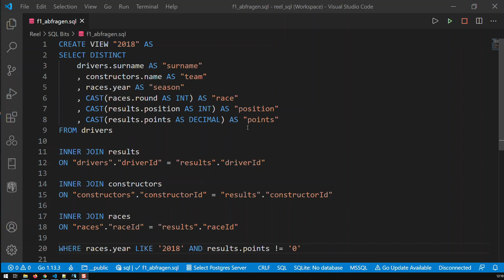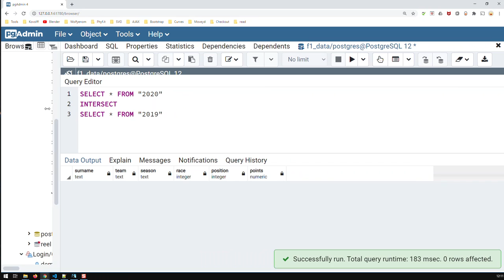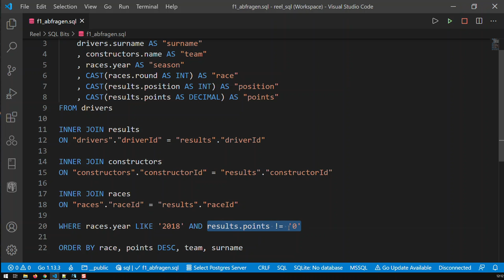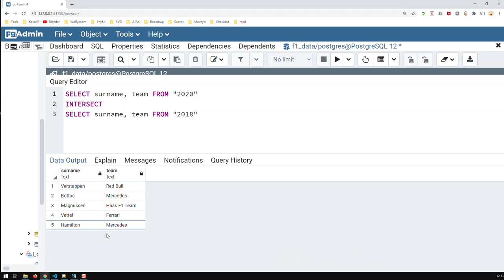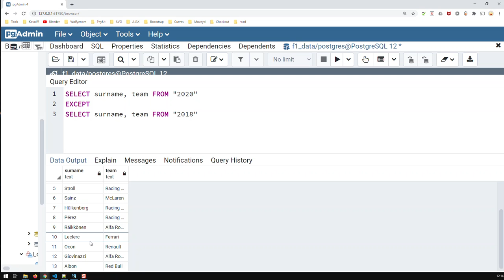INTERSECT und EXCEPT in SQL | SQL Bausteine | Kovolff